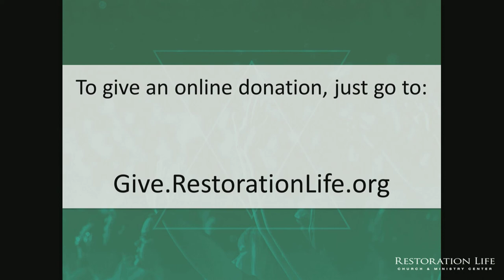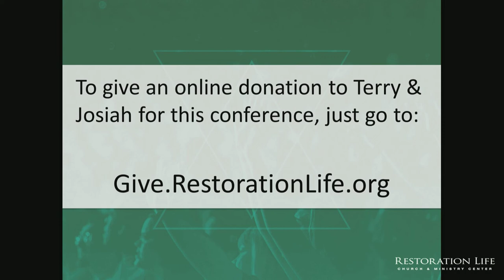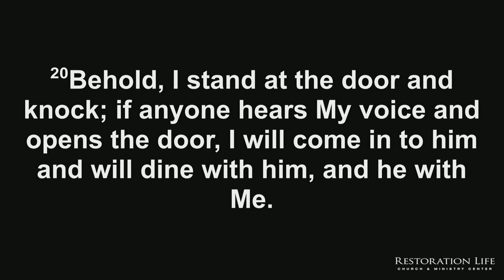HD-02 - August 27, 2022 | 10:00 am - Session 2 - A BRIDE MADE READY 2022 - Josiah Bennett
02 - Josiah Bennett - August 27, 2022 | 10:00 am - Session 2 - A BRIDE MADE READY 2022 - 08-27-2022 - When the bride is made ready, then the Lord will return. Join us for a 3-day conference focused on getting ready as a bride for Jesus.

ABOUT THIS EVENT :
Friday, August 26, 2022 | 7:30 pm - Session 1
Saturday, August 27, 2022 | 10:30 am - Session 2
Saturday, August 27, 2022 | 6:30 pm - Session 3
Sunday, August 28, 2022 | 10:30 am - Session 4
LIVESTREAM INSTRUCTIONS :
- or -
2.
3. You will be notified when the livestream begins.

SERVICE TIMES AND LOCATION
Church Together
975 Cobb Place Blvd Suite 315, Kennesaw, GA 30144